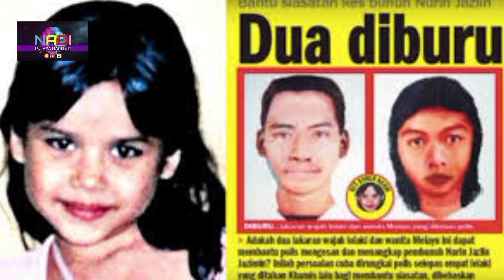PEMBUNUHAN KEJAM! MASIHKAH KITA INGAT?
PEMBUNUHAN YANG MELIBATKAN KANAK-KANAK MERUPAKAN SESUATU YANG MENYEDIHKAN. IA MUNGKIN BERLAKU LAGI SEKIRANYA TINDAKAN TIDAK DIAMBIL BERMULA DARI SEKARANG.

OLEH ITU, INGATLAH DAN BERILAH DIDIKAN YANG SEPATUTNYA KEPADA ANAK-ANAK INI AGAR MEREKA TIDAK TERJEBAK DALAM KELAKUKAN SERANGAN SEKSUAL. DIDIKAN BUKAN SAHAJA MELALUI TUTUR KATA, NAMUN JUGA DARIPADA TINGKAH LAKU.

AYUH BERSAMA KITA BANTERAS GANGGUAN SEKSUAL TERHADAP KANAK-KANAK.

TONTON NADI SETIAP SABTU 1.45 PETANG UNTUK MENGETAHUI INFO-INFO KESELAMATAN DAN KESIHATAN.